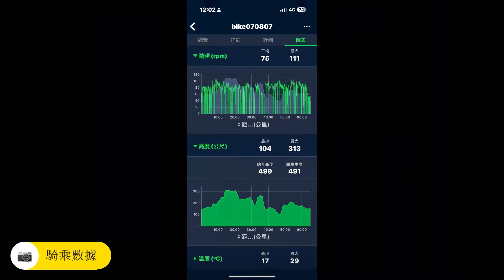2023-03-07晨騎龍潭大池客家文化館石門水庫大溪橋